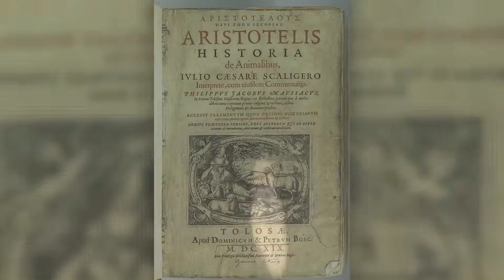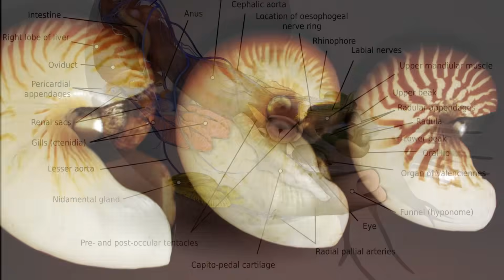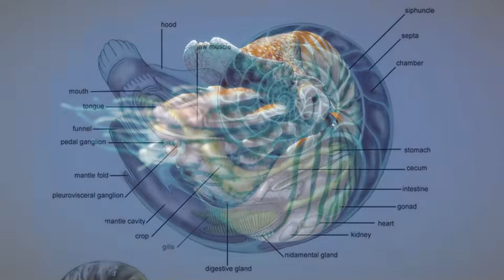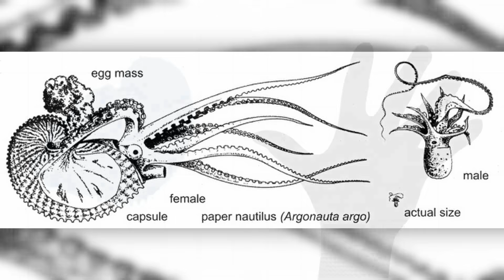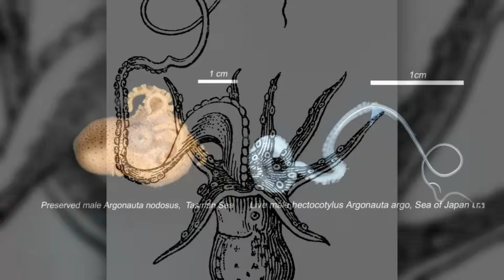The Creature With The Weirdest Reproduction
If you ever feel the need to question your own existence, at least thank the fact that you're not a male Argonaut...